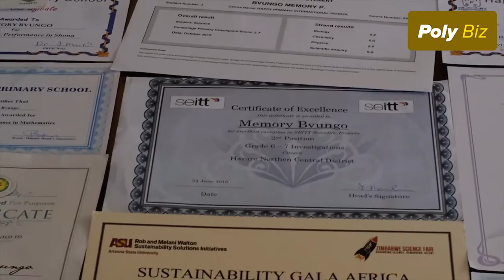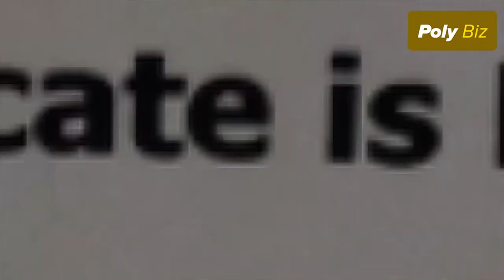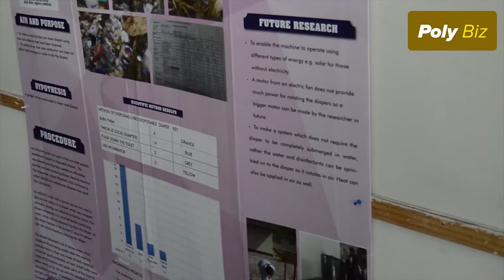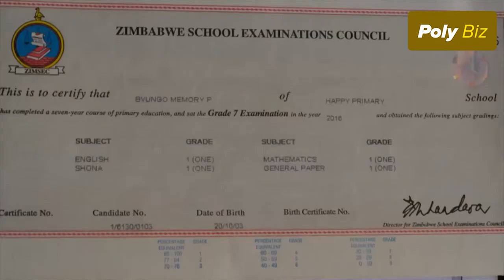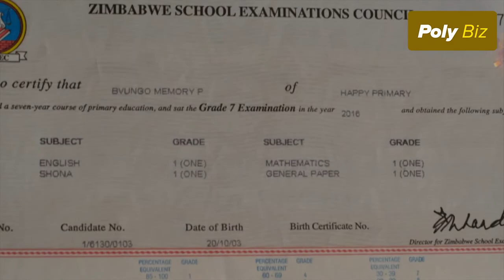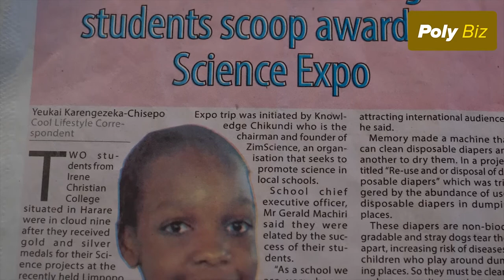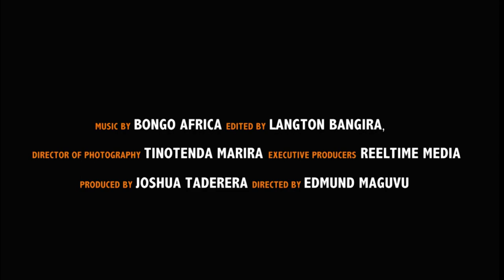Young Zimbabwean Scientist ( Memory Bvungo) - Produced by Tendai Madondo